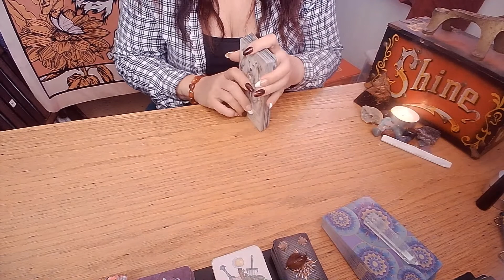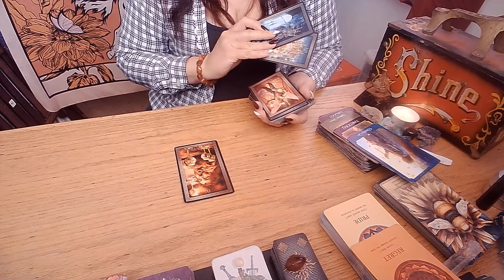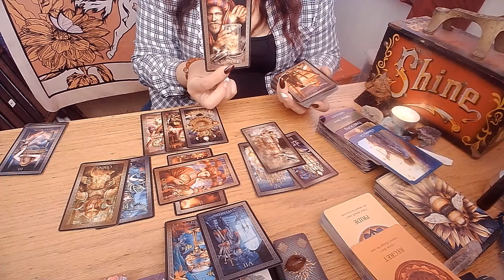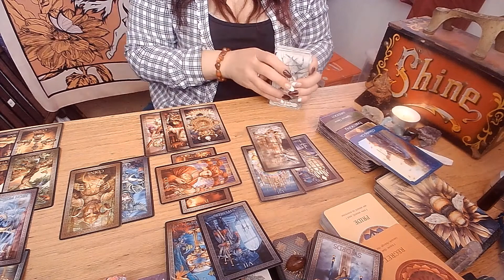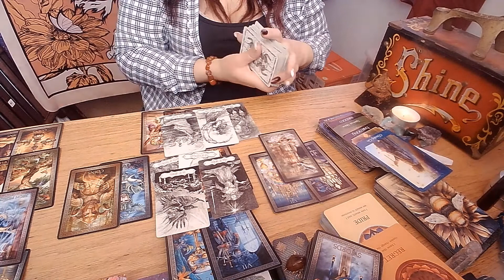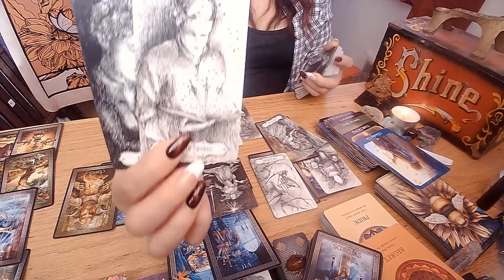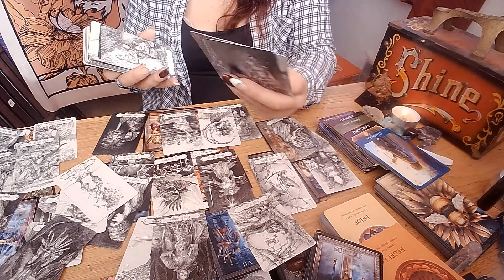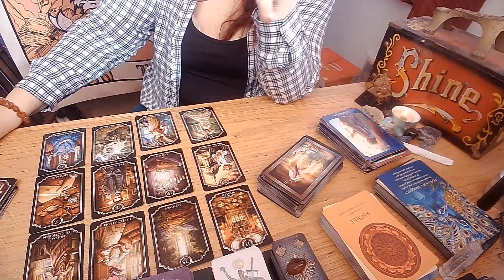Aries General Read: Sorry Interuption from Neg Energy. Overall, True love coming in!